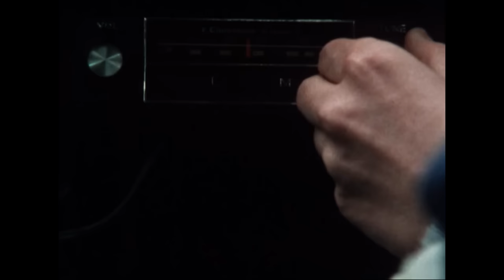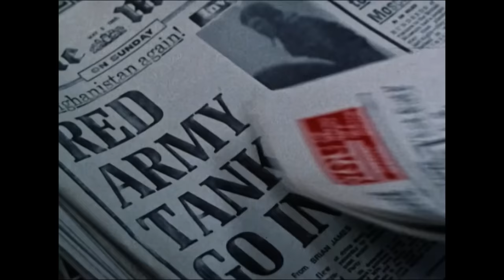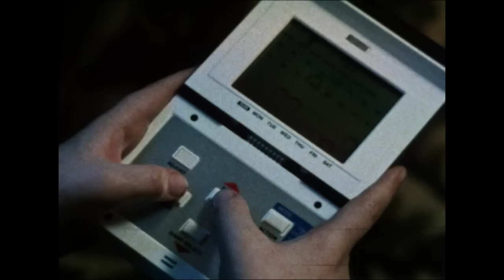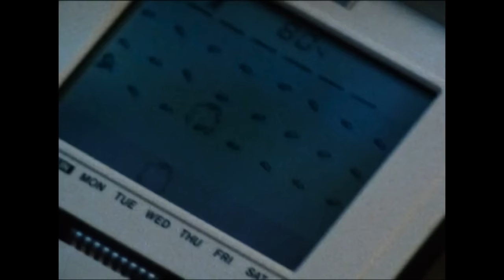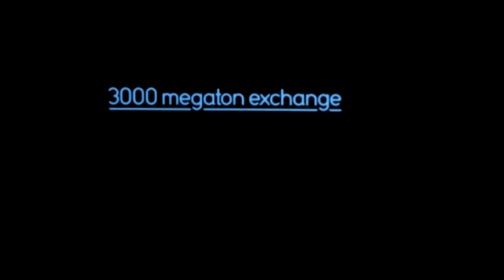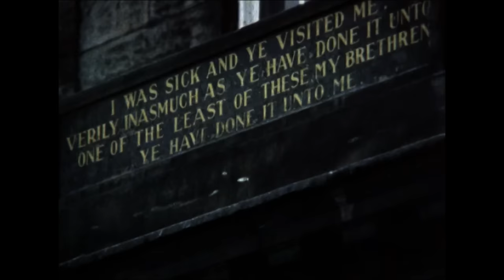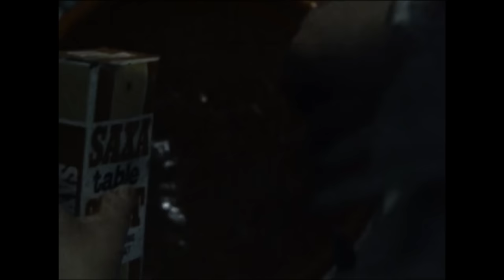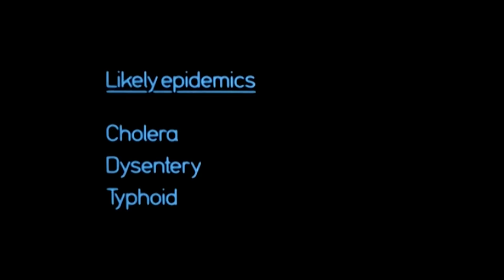Nuclear Disaster Movie I Threads (1984) I Retrospective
The BBC drama which shocked an entire generation. Winner of four BAFTAs including 'Best Single Drama', the story follows everyday Sheffield townsfolk as they struggle to survive a nuclear attack and the years of that follow. Originally broadcast at the height of the nuclear paranoia of the 80s, it sent shockwaves throughout the country and arguably changed the global political discourse on nuclear war.

Film: Threads (1984)
Studio: British Broadcasting Corporation
Director: Mick Jackson
Writer: Barry Hines
Cast: Karen Meagher, Reece Dinsdale, David Brierly

Licensed from: MVD